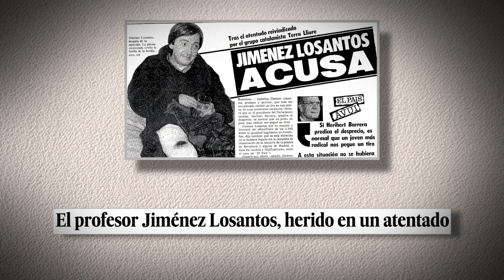El fundador de Terra Lliure, Frederic Bentanachs